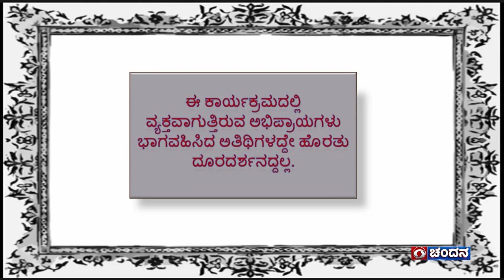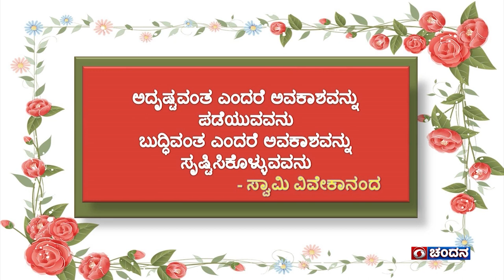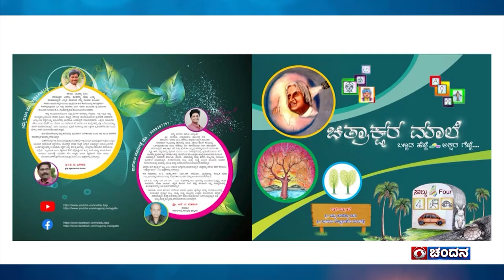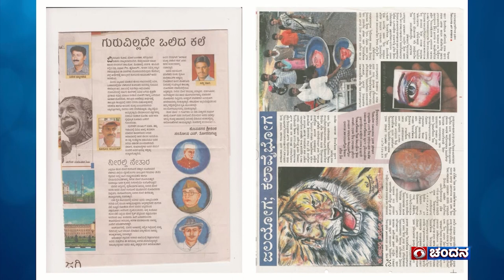Shubhodaya Karnataka | Siddu Itagi, Teacher & Painting Artist | Live | 08-05-2023 DD Chandana